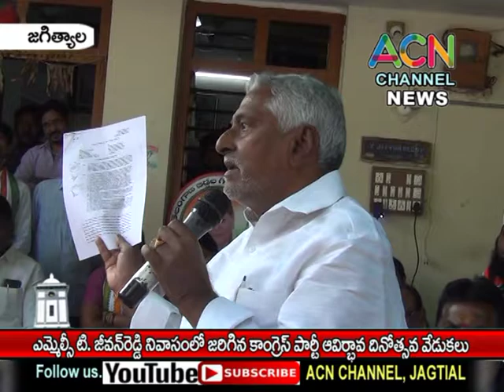జగిత్యాల : ఎమ్మెల్సీ జీవన్ రెడ్డి నివాసంలో జరిగిం 135 వ కాంగ్రెస్ పార్టీ ఆవిర్భావ దినోత్సవ వేడుకలు